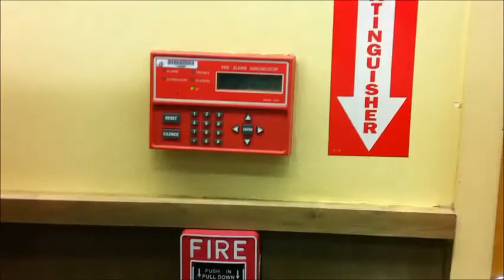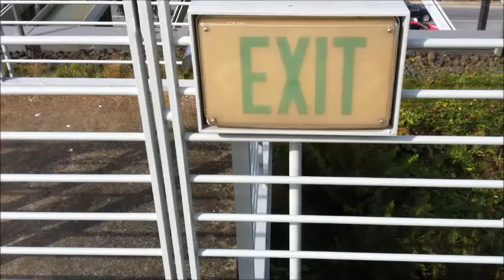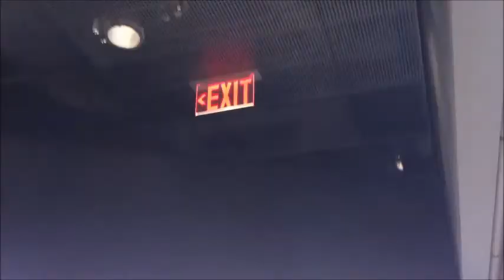Out in Wheelove Fire Alarms country! Ep. 3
Yep! This time I got a ton of footage from my trip to California! (there's some strange alarms...) I also have a picture of a very famous painting I found, an elevator video, views from the deYoung Observation tower in San Francisco and to top it off, a video of a train coming through my home town. Please enjoy! :) sorry for the beep at the start. My censoring program crashed and put one extra censor bleep in the video storyboard by mistake.